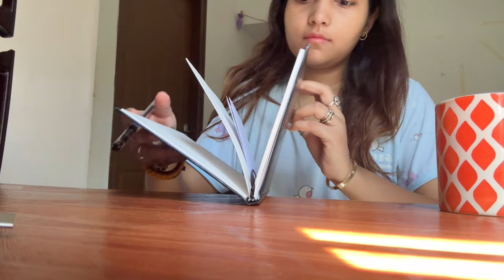My daily routine 🪴 | Living alone in India 🥪, cleaning 🧹, cooking, reset, going for a walk & more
Welcome loves,

In this video I show my daily routine to you all living alone as a 20 something year old.
I go to my friends house and have a blast in the name of a sleepover. and so much more..

Comment your favourite thing about this video, if you enjoyed it.

🌸 Some more info about me:

I live in India and I work in the IT industry and I share my experiences, daily life, vlogs. I really hope you enjoy! 😊 ✨

1. Music by Win and Woo - Good Catch

🌸Copyright:-
Everything you see on this video is created by me (Aishwarya Ghosh) unless stated otherwise.